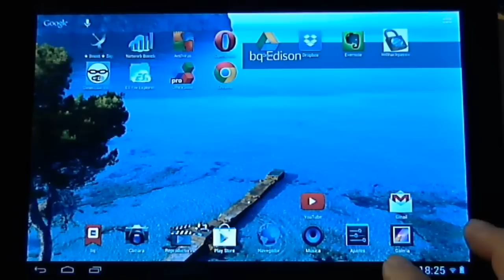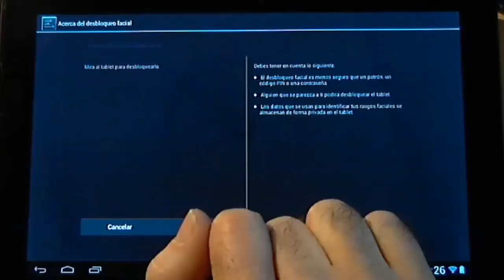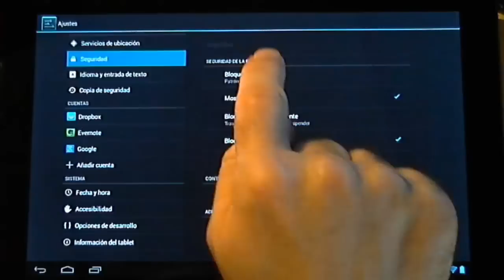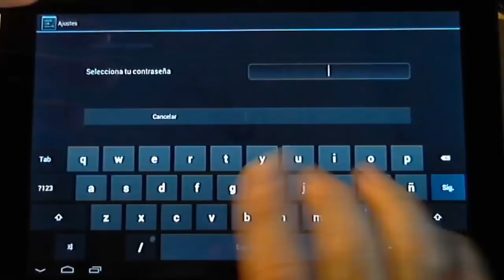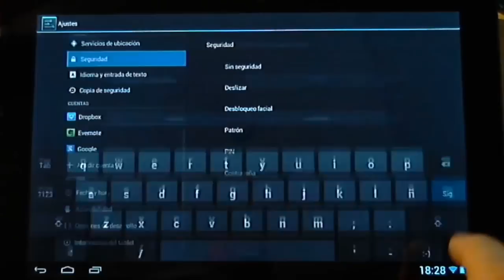📱 BLOQUEO DE PANTALLA. Tablet y movil android ❤️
Bloquea el acceso a tu tablet o móvil mediante. Si quieres proteger mejor tu movil o tablet android ponle un código de bloqueo para evitar que accedan al dispositivo y roben tus datos. En este vídeo aprenderás a poner un pin, contraseña, un desbloqueo facial o un patrón.

Mi configuración:
👉 Placa base Gigabyte GA-B85 M-DS3H
👉 CPU: Intel core i7 4790
👉 T. gráfica Gigabyte GTX 1060 g1 gaming 6Gb 🎥 Vídeo
👉 Disipador CPU ARCTIC Freezer 7 Pro 🎥 Vídeo
👉 RAM HyperX HX316C10F/8 8Gb (x2)
👉 Disco SSD Samsung 860 EVO
👉 Lector de tarjetas interno
👉 Hub (concentrador) USB 3.0
👉 Cable alargador USB de 1 mtr.

Otro equipamiento:
👉 Tarjeta de sonido Asus Xonar DGX 🎥 Vídeo